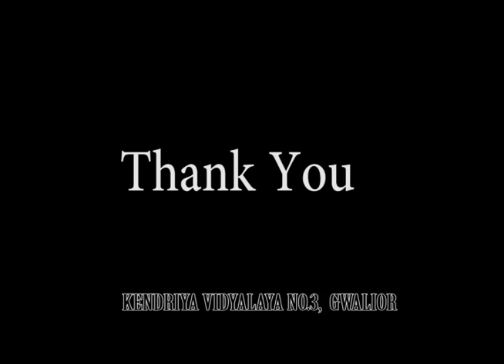KV3 Gwalior Santhali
Language: SANTHALI
Name of the School: K. V. No.3, Gwalior
Address: Morar Cantt, Gwalior 474006
State: Madhya Pradesh
Detail of Video:  Conversation Santhali Language  performed in morning assembly